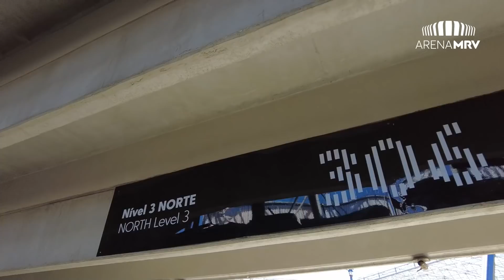COMEÇOU O TESTE DAS PLACAS NA ARENA MRV!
Foram instaladas, nesta 3ª feira, placas de identificação de setores e banheiros na Arena MRV. É um teste para a avaliação de tamanho, tipo de fonte, pictograma e a posição da identidade visual. Assista até o final para conferir como foi essa etapa e muito mais!

A obra está com tudo e em menos de um ano será a grande inauguração da Arena MRV. Você está preparado para fazer parte dos cinco dias de eventos? Seu passaporte te espera! Acesse